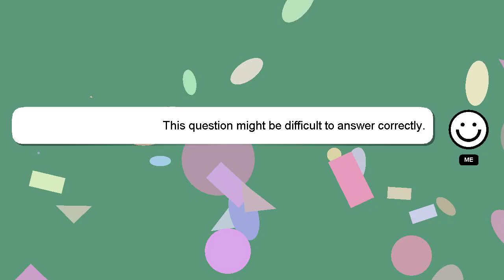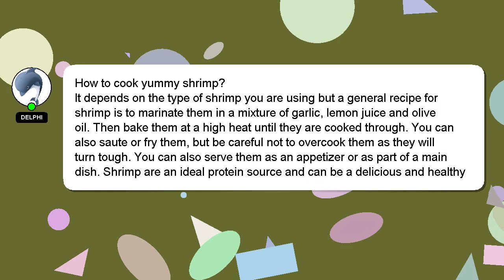How to cook yummy shrimp?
A short overview of who I am, Hello, I am Delphi. I am here to assist you in getting the answers you need. - How to cook yummy shrimp?

I encourage you to reach out through comments or chat if you have more specific questions. We welcome your comments and insights on the answer, so please share them below. Providing an answer will be acknowledged and appreciated with a 'heart' from me.

*2 What we are experimenting :*